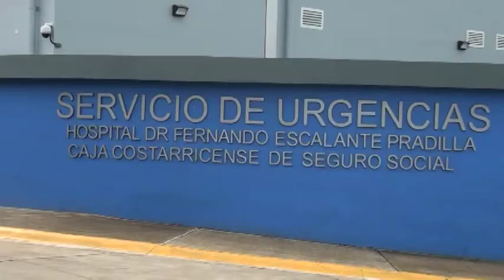Este martes dos pacientes covid 19 fueron trasladados vía aérea desde Pérez Zeledón